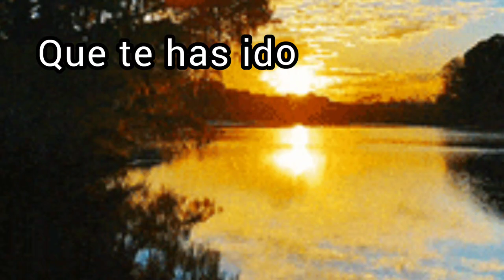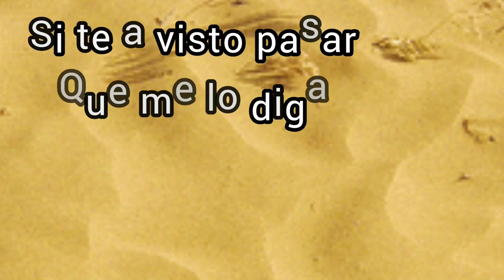Le Pregunté a Dios - Reflexión del Dia de Hoy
Éste video es de una bonita reflexión titulado Le pregunté a Dios, es una reflexión del día de hoy ya que nos enseña a buscar a ese ser querido en nuestro interior para que podamos sentirlo cerca de nosotros,